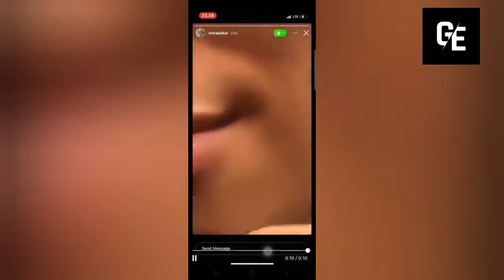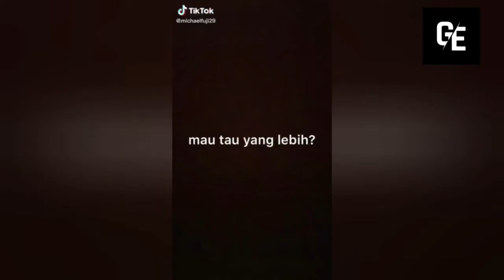VIRAL ZARA WITH OKIN ( rachel venya )